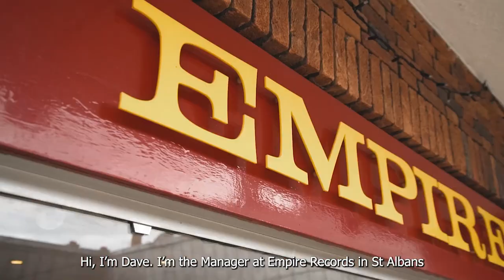Behind The Counter UK: Empire Records, St. Albans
“Why would you pick vinyl over digital? It comes down to the sound, as well as the experience of having something physical. It is just different!

In the penultimate episode of BehindTheCounter UK, Dave Burgess from Empire Records in St. Albans discusses why good quality audio is important for getting the best possible sound from your vinyl records.

Behind The Counter is a 12-part video series celebrating the unique culture of independent record stores across the UK, shining a light on the instrumental role that they play in bringing music to fans in their communities.

A new episode will be unveiled every Tuesday in the build-up to the RSDDrops on 17th July.